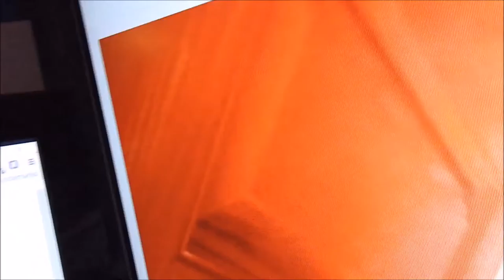vlog #12 pretty much all timelapse